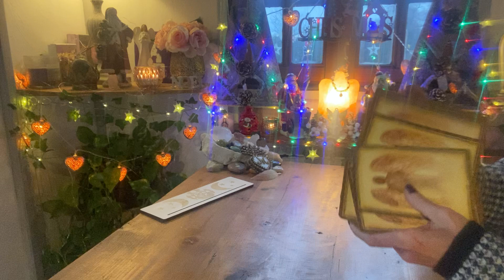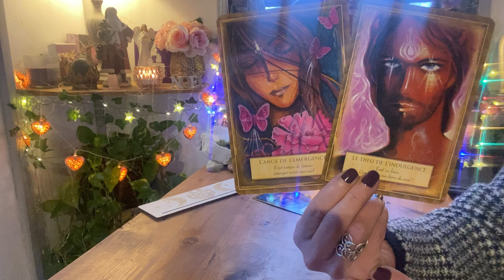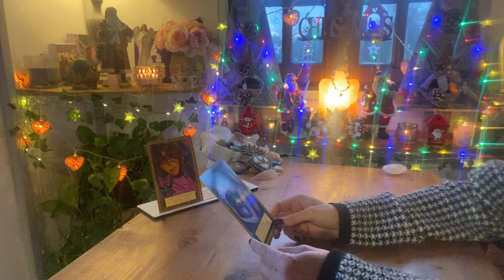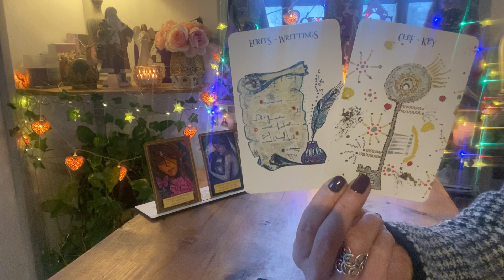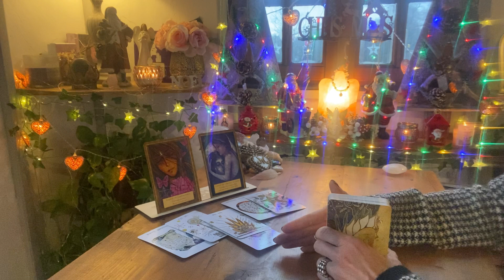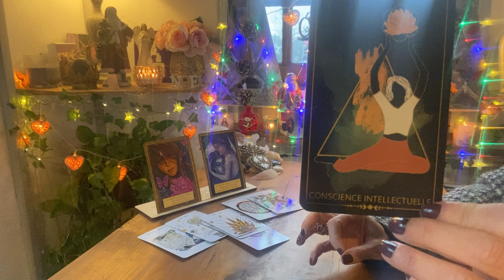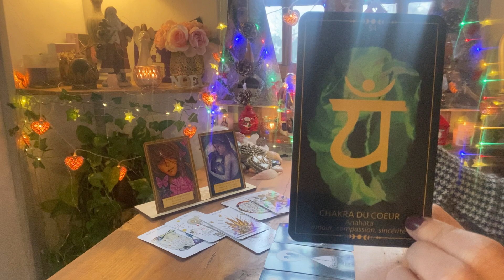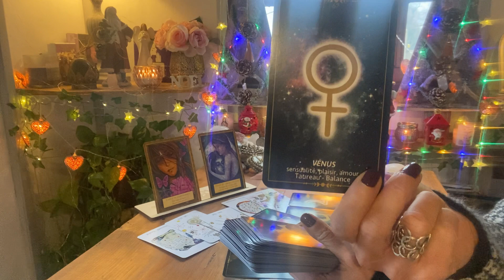AS/FJ🥰 MESSAGES D’ ÂMES À ÂMES DU 15/12 ❤️‍🔥 RETROUVAILLES ♾️💞 MASCULIN ET FÉMININ SACRÉS 🎁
🌟 NOUVEAU ! 🌺

🌺 Retrouvez l'oracle de Maria Anges et Archanges d'Amour sur sa chaîne et sur son site.

🌸 ORACLE D' IZYLO

- 10% SUR TOUTES LES CREATIONS,

💝Découvrez la Chaîne de Raphaël Jullian
😍 Por vous procurer les oracles de vanessa ( chaine youtube intuitionns5.0 )